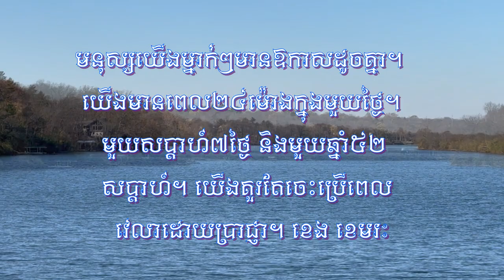Words of the day Each of us has the same opportunities. មនុស្សយើងម្នាក់ៗមានឱកាសដូចគ្នា។ ខេង ខេមរៈ